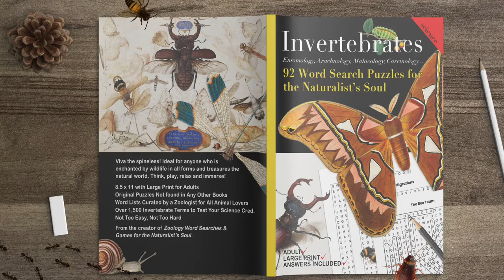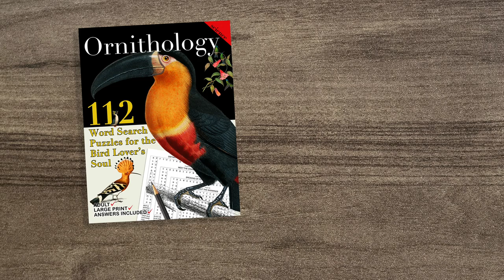Book Trailer for 'Invertebrates: 92 Word Search Puzzles for the Naturalist's Soul!' by Nola L Kelsey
Viva the spineless! Ideal for anyone who is enchanted by wildlife in all forms and treasures the natural world. Think, play, relax and immerse!

8.5 x 11 with large print for adults
Original puzzles not found in any other books
Word lists curated by a zoologist for all animal lovers
Over 1,500 Invertebrate terms to challenge your life science cred.
Educational: Reinforces life science lessons & terminology
Biology & zoology homeschooling resource
Not too easy, not too hard

Each puzzle is a fun and creative way to reinforce life science lessons on zoology, biology, and/or natural history. Use as a resource for homeschooling high school age students or for keeping the adult mind on top of its game!

About me:
I am Nola Lee Kelsey, a wildlife addicted nomad, zoologist and retired guidebook author. I share photos and videos from my travels plus videos of my book trailers and designs which support my travel.